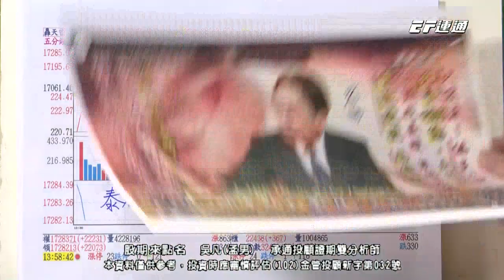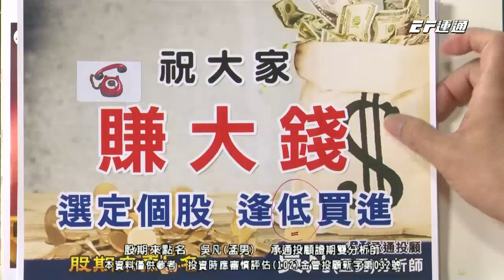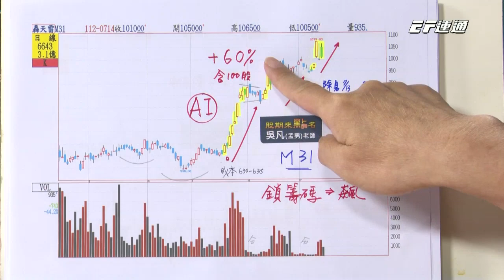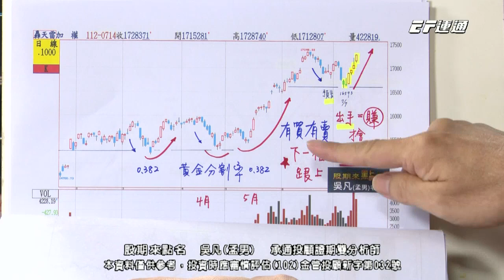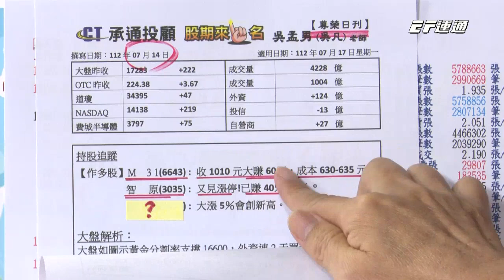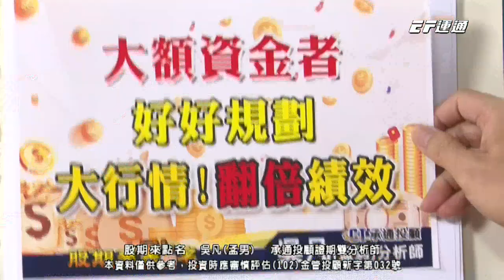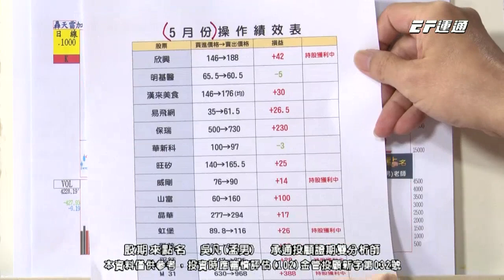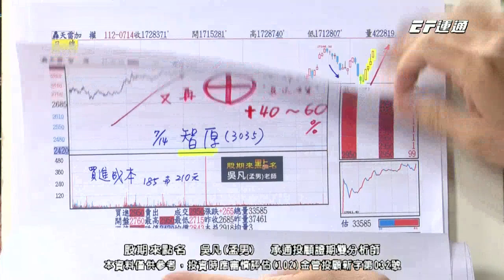20230714 1730 吳凡 股期來點名